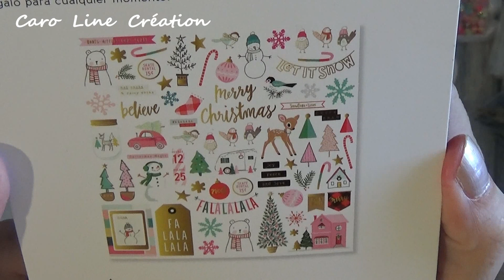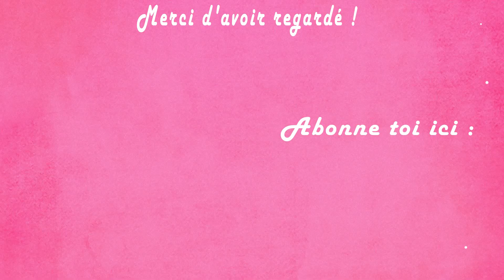Gros Haul Aliexpress : tampon, dies, dies cut, washi, double face...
(clique sur "PLUS" pour voir la suite, il y a plein d'infos ! )

Voici mes derniers achats chez Aliexpress ! Les liens des articles sont tout en bas.

On a dépassé les 1000 abonnés alors un grand merci à vous ! Un concours est en cours jusqu'au 21 octobre 2018

-50 % jusqu’à liquidation des stocks

Liens des articles :
je ne peux pas mettre tout par manque de place. Je peux vous envoyer la liste par mail si vous voulez.